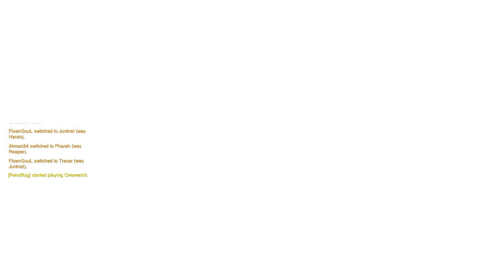Overwatch: Sneaky freaky Junkrat!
It was fun to sneak around with Junkrat.
Many one vs. one ended with a solo kill. So nice! :)
▼▼▼▼▼▼▼▼▼ Show more ▼▼▼▼▼▼▼▼▼
✪✪✪ Save money, buy cheap Games! ✪✪✪